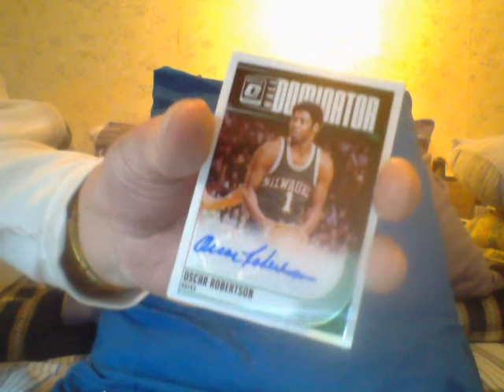Cards Show Kneecap & A Break!